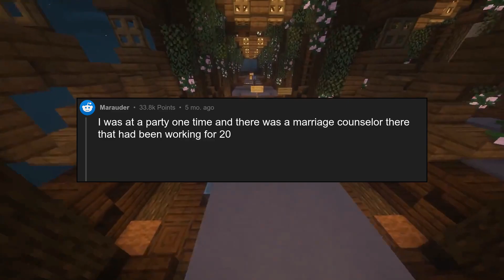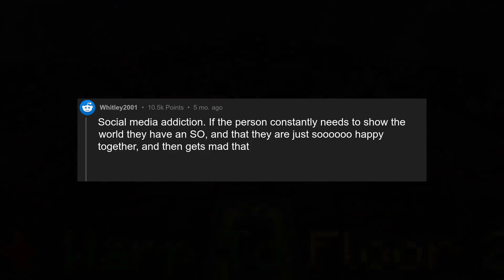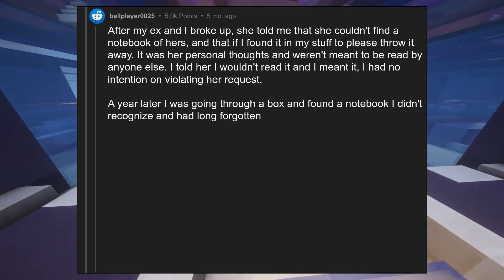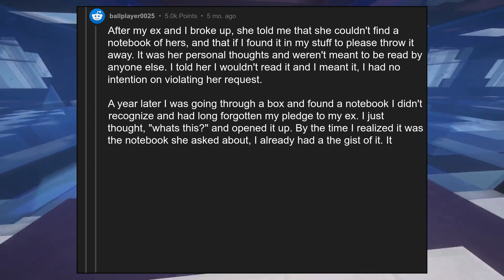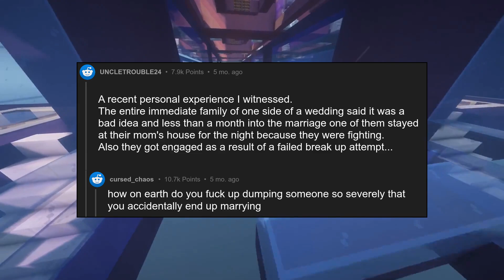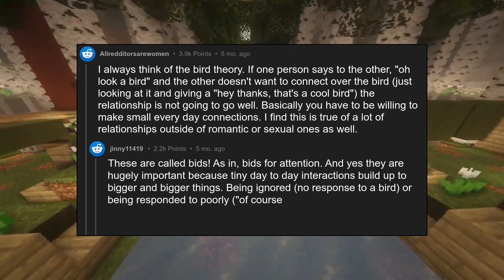[NSFW] What screams "we are not going to last long" for couples?